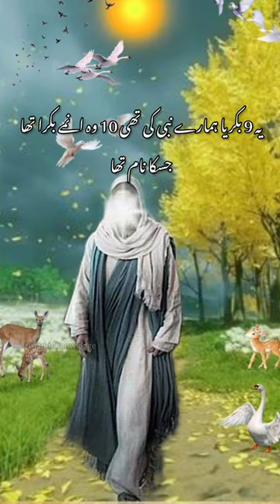Hamare Nabi Ki Bakriyo Ka Naam😱😲🤔 islamic knowledge